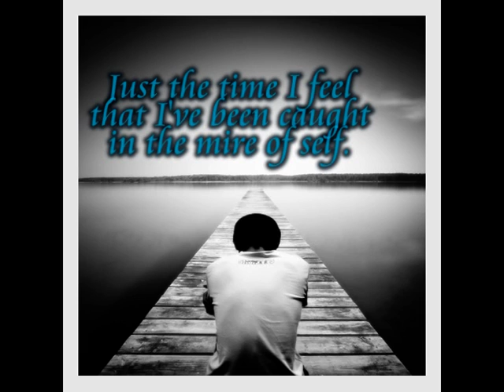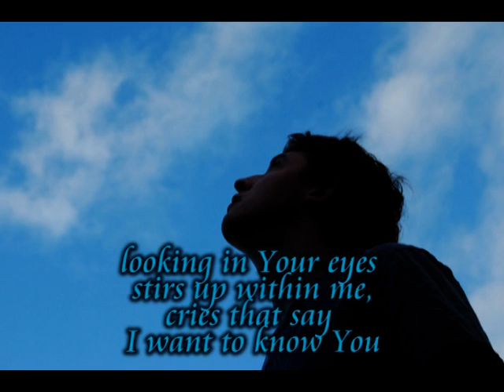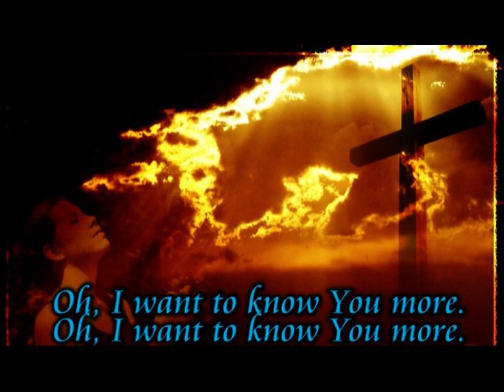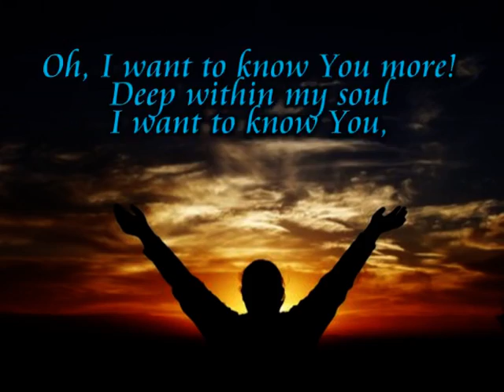Oh I Want To Know You More